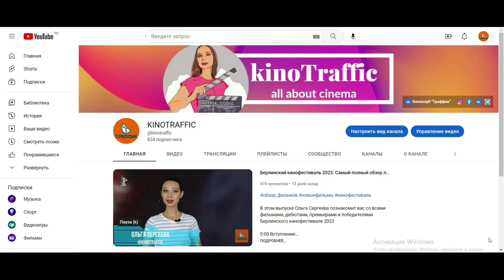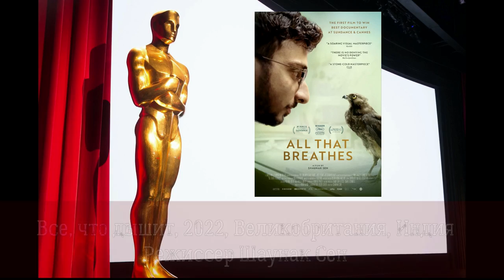Оскар 2023. Главное о номинантах и победителях. Самый полный обзор всех фильмов. Итоги. Часть 1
Нет времени искать информацию обо всех фильмах Оскара 2023? Все и сразу в этом видео от Ольги Сергеевой. Смотри обзор всех номинантов и победителей и итоги  награждения. Ничего лишнего. Только самое главное.

0:00 Вступление
1:04 Лучший анимационный фильм
3:08 Лучшая мужская роль второго плана
4:31 Лучшая женская роль второго плана
5:30 Лучший документальный фильм
7:32 Лучший короткометражный фильм
9:05 Лучший режиссёр
9:28 Лучшая мужская роль
10:31 Лучшую женская роль
11:31 Лучший фильм
17:22 Итоги Оскара 2023
19:07 Заключение